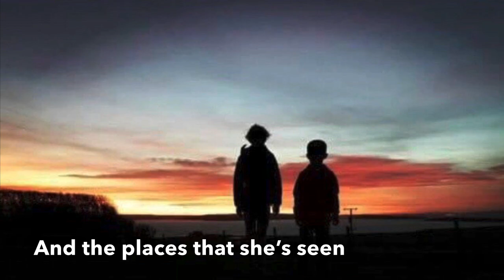The Queen Of Multi-Tasking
Papdale School’s Farewell to Gina